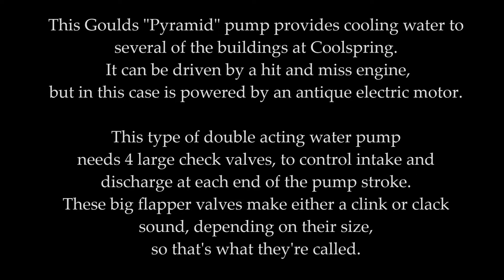Clack Valves - Goulds "Pyramid" Pump - Coolspring Power Museum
This Goulds "Pyramid" pump provides cooling water to several of the buildings at Coolspring Power Museum.  It can be driven by a hit and miss engine, but in this case is powered by an antique electric motor.

This type of double acting water pump needs 4 large check valves, to control intake and discharge at each end of the pump stroke. These big flapper valves make a loud clack sound, so that's what they're called. The strange name is still in use in modern water supply systems.

Coolspring Power Museum has a wonderful website, with photos and detailed descriptions of the exhibits in each building.  Well worth a look.

Coolspring Power Museum
Coolspring PA
June 2022

[772]

LG G-7

NOTE: My videos are not monetized!  Most of my videos are to help multiple nonprofits, thus allocating any income would be a nightmare. YT is throwing ads where they shouldn't be!

220616d Clack Valves